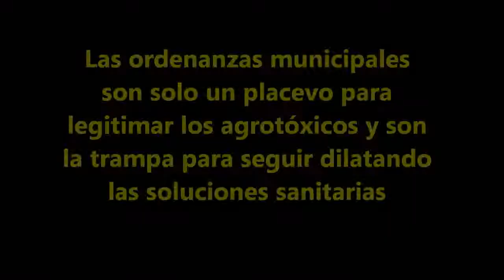urgente ley nacional